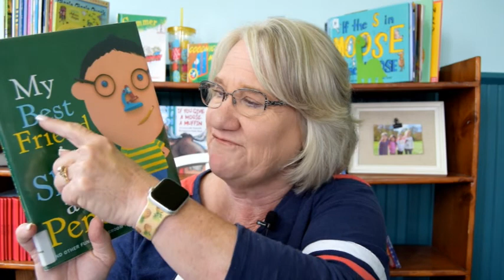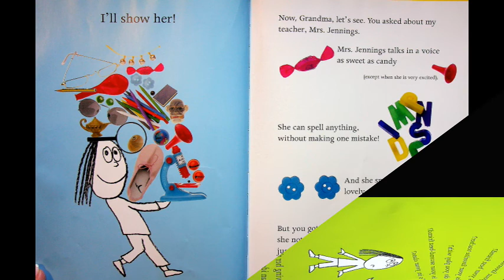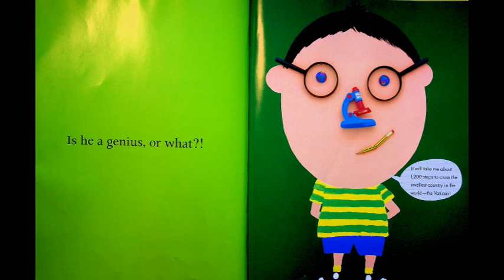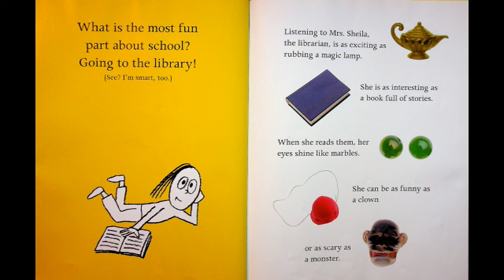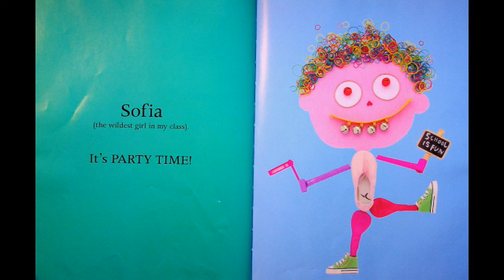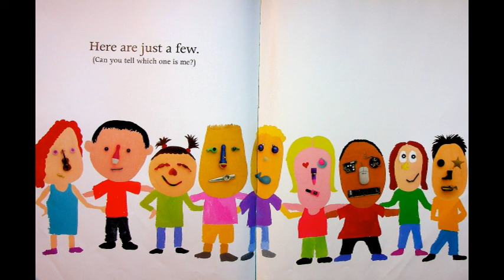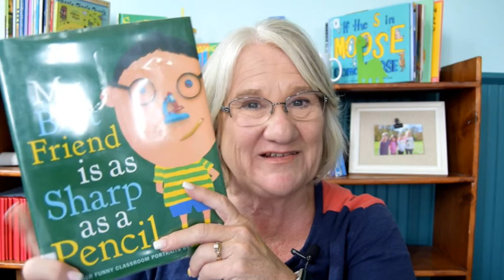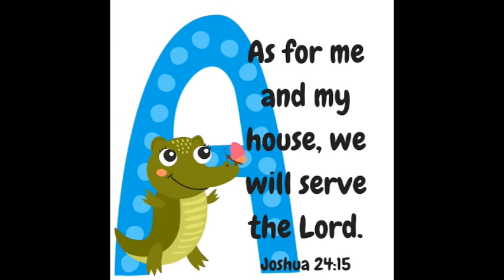Kids Books Read aloud "My Best Friend is as Sharp as a Pencil" by Hanoch Piven read by Miss Dorothy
How would you describe your best friend?  Is your friend as sharp as a pencil.  In this book we go on an imagination adventure to describe everybody at the school in a very creative way.  Join us for "My Best Friend is as Sharp as a Pencil" Be sure to go to our Facebook page and let Miss Dorothy know what book YOU want her to read in the future. This video is protected under the Fair Use Act - 17 U.S.C. § 107, Notwithstanding the provisions of sections 106 and 106A, the fair use of a copyrighted work, including such use by reproduction in copies or phonorecords or by any other means specified by that section, for purposes such as criticism, comment, news reporting, teaching (including multiple copies for classroom use), scholarship, or research, is not an infringement of copyright.